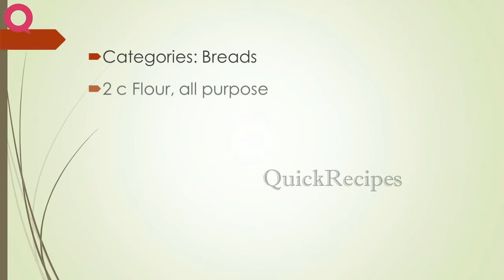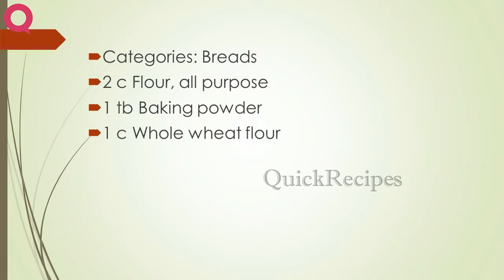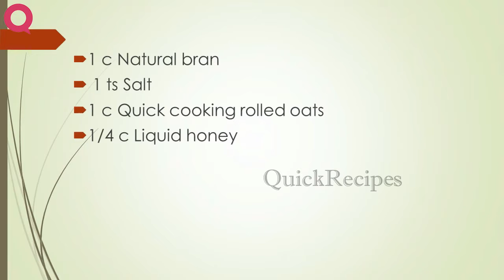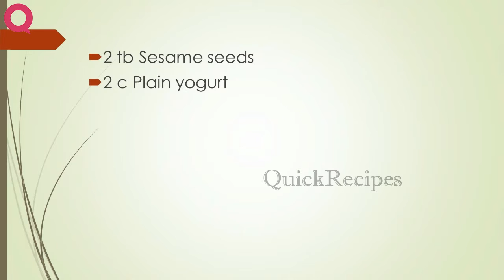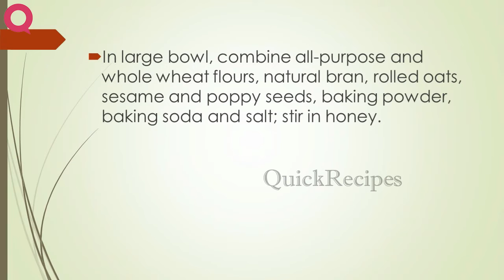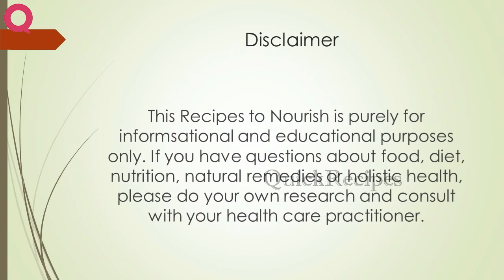BROWN SEED BREAD | BREAD RECIPES | QUICK RECIPES